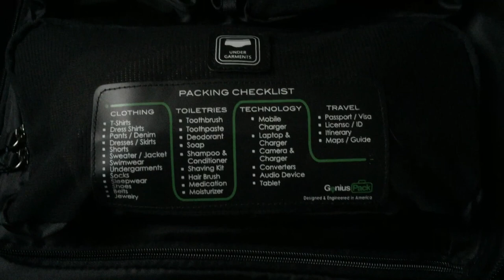How to Pack Efficiently With Genius Pack Travel Carry On Luggage